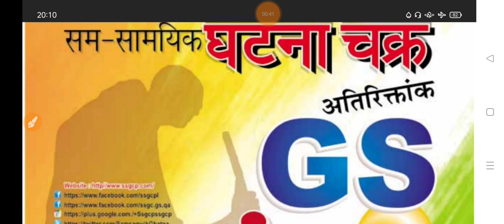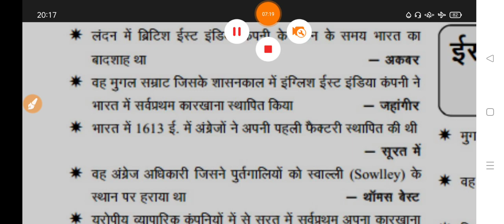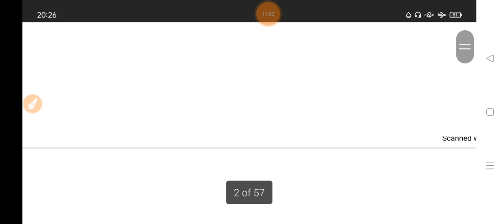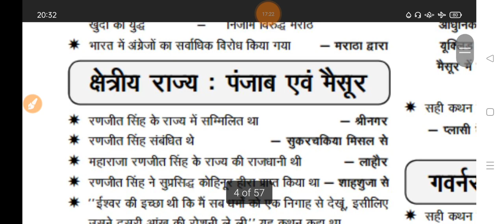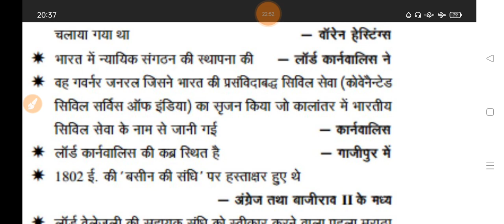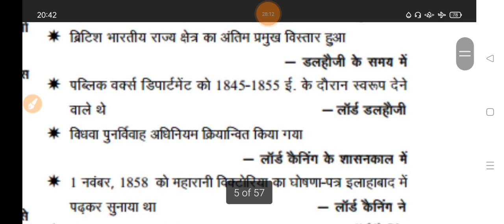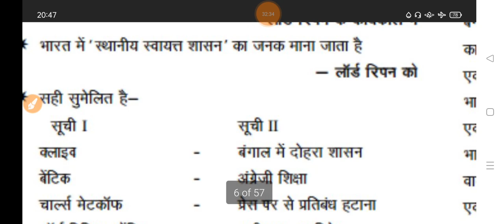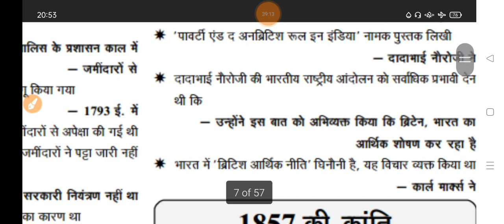अब Modern India से गलत एक भी प्रश्न नहीं होगा / 1 वीडियो में 3 chapter Tricks के साथ सीखें /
SDM बनना है 2022 मे तो सनकी और मतलबी बनो / आप भी SDM-DSP बन सकते है / इतना पढ़ो की SDM 2022 मे बन जाओ

।Sdm priyanka kumari interview ब Hindi Medium के छात्र भी Topper बनेंगे / 67th BPSC Mains GS की तैयारी आज से / Answer writing

Sujeet Kumar is Well Know Motivational Speaker,IAS/PCS Teacher,and Founder Of Incredible Ias Academey in India.. His vision of Stress Free, Violence Free Society..

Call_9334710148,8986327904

PCS अधिकारी प्रथम प्रयास में बनने के लिए किसी BOOK को कैसे पढ़े / गरीब छात्रों के लिए यह वीडियो है

यह विडियो गरीब छात्रों के लिए चलता फिरता SDM/DSP की कोचिंग है / PRE,MAINS,OPTIONAL की संपूर्ण BOOK

खाने के पैसे नहीं और Sdm/Dsp का सपना देखने चली है / सर जमाना SDM का है दीवाना By Sujeet Sir

अधिकारी प्रथम प्रयास में बनने के लिए किसी BOOK को कैसे पढ़े / गरीब छात्रों के लिए यह वीडियो है